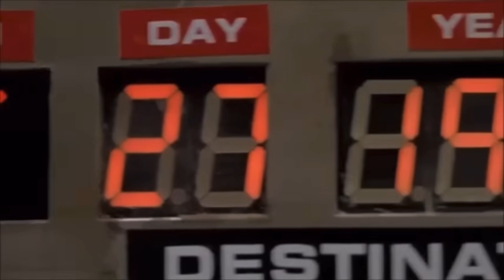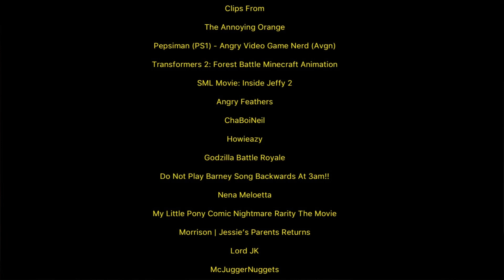Defeat Of My Favorite YouTube Villains Part 13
Villains Name

Apple
Pepsiman
Grindor
Anxiety
Minion Pigs
Thomas
Disney Minus
R.A.T Godzilla
True Form Ultima
Barney
Karen
Nightmare Rarity
Jessie’s Parents
Grinch
Jesse

Note: I don’t own the clips or the music.